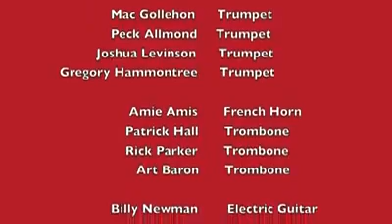CMO ORCHESTRA *TODAY IN AMERICA 2019 * LIVE AT EL TALLER LATINO AMERICANO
CONCEPTUALMOTION  ORCHESTRA  at El Taller Latino Americano
TODAY IN AMERICA EnCAGE!!Meant * SESSION No.2*
Wednesday JULY 31, 2019
FEATURING:
Jorge Sylvester - Alto Saxophone, Compositions, Arrangements, Orchestrations, Band Leader

Nora McCarthy - Voice, and Original Poetry

Julien Hucq - Alto Saxophone
James Stewart - Tenor Saxophone
Don Slatoff - Baritone Saxophone

Mac Gollehon - Trumpet
Peck Allmond - Trumpet
Joshua Levinson - Trumpet
Gregory Hammontree - Trumpet

Amie Amis - French Horn
Patrick Hall - Trombone
Rick Parker - Trombone
Art Baron - Trombone

Billy Newman - Electric Guitar
Alex Clough - Piano
Will Woodard - Double Bass
Ethan Kogan - Drums

Wednesday July 31, 2019 at El Taller LatinoAmericano